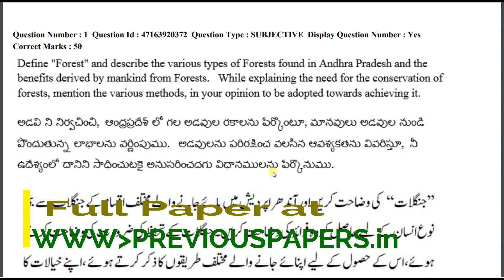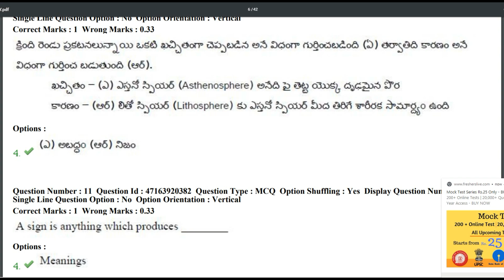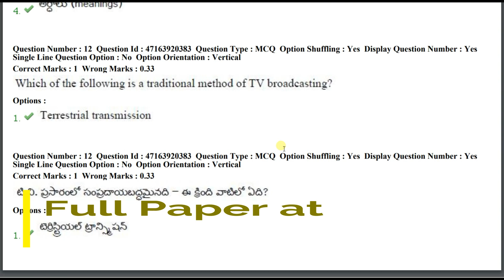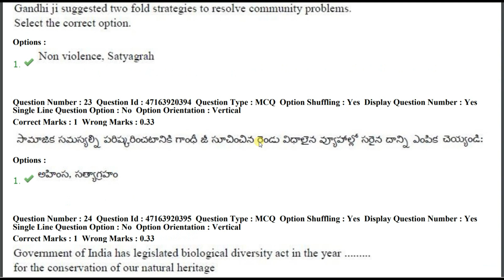AP FBO & ABO Mains Revised Answer Key 2019 with Question Paper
AP FBO and Assistant Beat Officer Mains Exam Answer Key 2019 Download PDF- AP Forest Beat Officer (FBO) and Assistant Beat Officer Mains Question Paper with Answer Key Download – Andhra Pradesh Forest Department has issued FBO & ABO